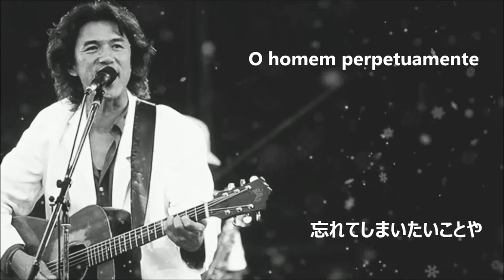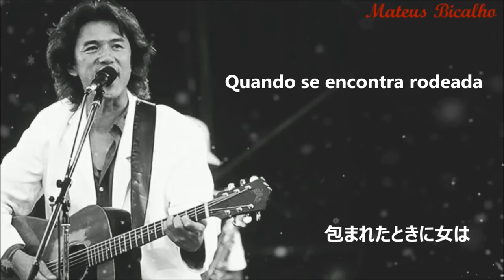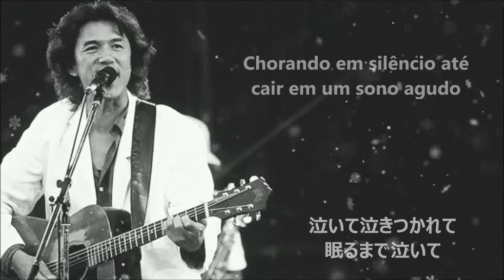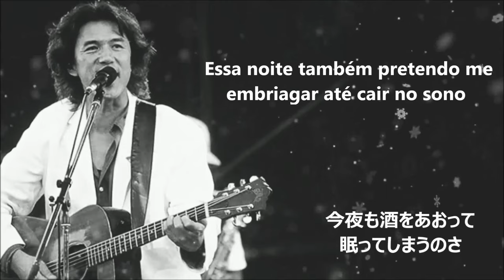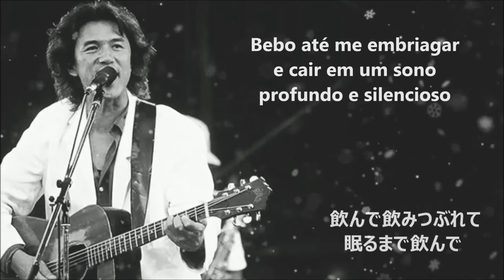酒と泪と男と女「河島英五」 歌詞付き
✎  歌詞 ⤵

忘れてしまいたい事や
どうしようもない寂しさに
包まれた時に男は
酒を飲むのでしょう
飲んで 飲んで
飲まれて飲んで
飲んで 飲みつぶれて
眠るまで 飲んで
やがて男は
静かに寝むるのでしょう

どうしようもない悲しさに
包まれた時に女は
泪みせるのでしょう
泣いて 泣いて
一人泣いて
泣いて 泣きつかれて
寝むるまで 泣いて
やがて女は

又ひとつ
女の方が偉く思えてきた
又ひとつ
男のずるさが見えてきた
おれは男
泣きとおすなんて出来ないよ
今夜も酒をあおって
寝むってしまうのさ
おれは男
泪はみせられないもの

飲んで 飲んで
飲まれて飲んで
眠るまで 飲んで
やがて男は